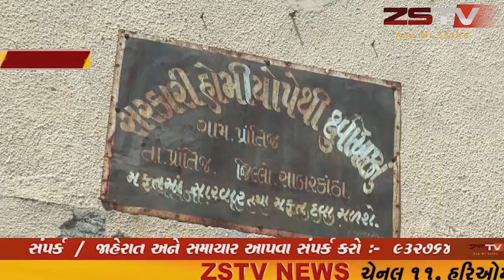prantij (prantij) પ્રાંતિજ માં કોરોના વાઇરસ ને લઇને લોકો મા ભય નો માહોલ //ZSTVNEWS//.